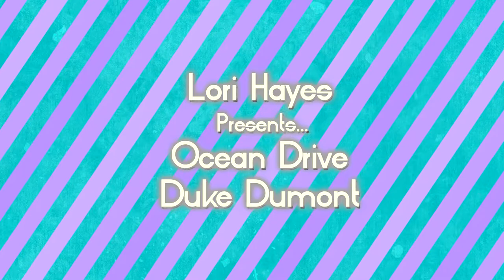Ocean Drive - Duke Dumont Vocal Cover By InTune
One of our wonderful vocal students Lori Hayes covers Ocean Drive - Duke Dumont